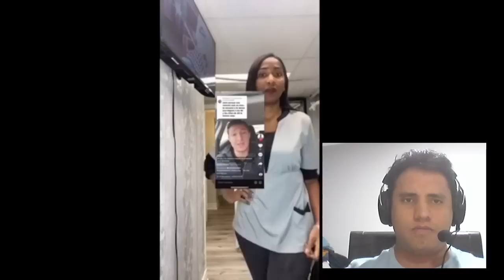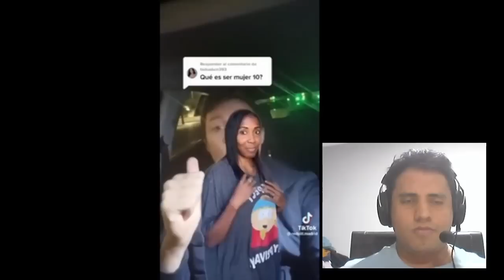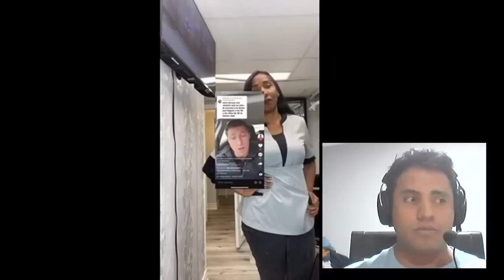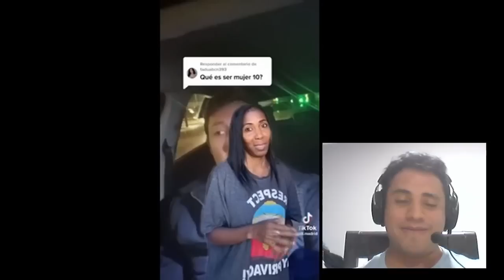MADRE SOLTERA POST-MURO ACONSEJA A OTRAS MUJERES NO COMETER LOS MISMOS ERRORES QUE ELLA COMETIÓ